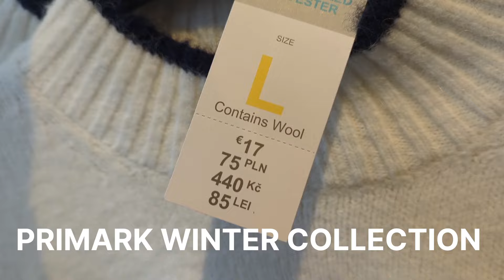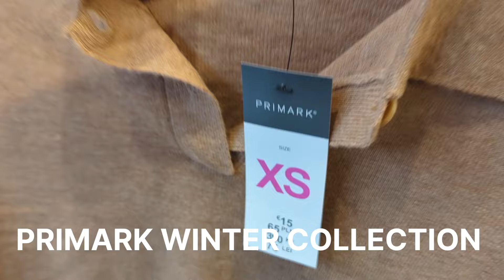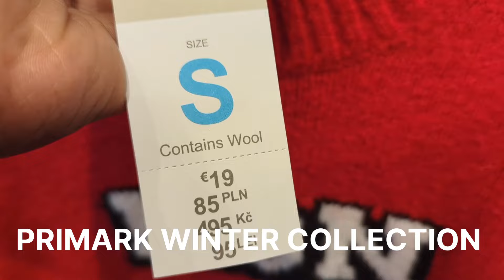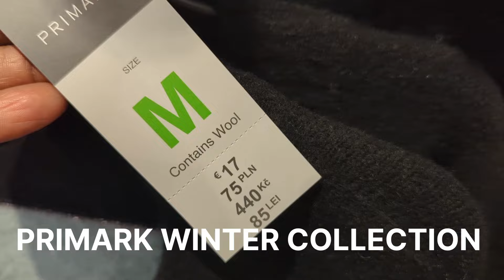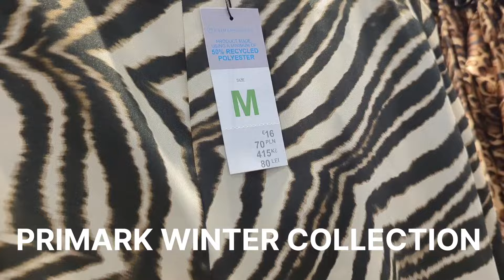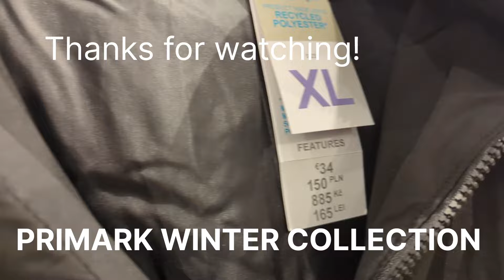PRIMARK NEW LADIES WINTER CLOTHES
Cone with me to Primark